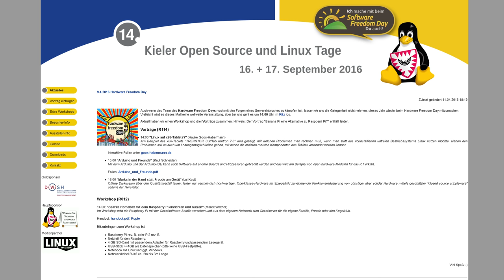Murks in der Hand statt Freude am Gerät [HFD2016]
Offene Diskussion über den Qualitätsverfall teurer, leider nur vermeintlich hochwertiger, Oberklasse-Hardware im Spiegelbild künstlicher Produktverschlechterung von günstiger aber solider Hardware und geplanter Obsoleszenz seitens der Hersteller am Beispiel des Lenovo ThinkPad T440p (0:07:00), der DECT-Telefone Fritz!Fon C4 und C5 von AVM (0:14:50), der Wärmebildkameras Flir E4, E5, E6 und E8 (0:19:45), älterer EOS Spiegelreflexkameras von Canon (0:24:55), Sony Camcorder am Beispiel der FDR-AX100E und PXW-X70 (0:40:22), der Lenovo ThinkPads P50 und P70 (0:51:25) und der Braun Oral-B Triumph sowie Professional Care Zahnbürsten (1:15:45).

0:00:00 Begrüßung
0:07:00 Lenovo ThinkPad T440p
0:14:50 DECT-Telefone Fritz!Fon C4 und C5 von AVM
0:19:45 Wärmebildkameras Flir E4, E5, E6 und E8
0:24:55 EOS Spiegelreflexkameras von Canon
0:40:22 Sony Camcorder am Beispiel der FDR-AX100E und PXW-X70
0:51:25 Lenovo ThinkPads P50 und P70
1:15:45 Braun Oral-B Triumph sowie Professional Care Zahnbürsten